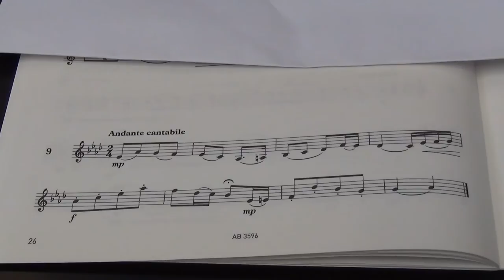Violin Grade 5 Sight Reading No 9 Andante cantabile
Grade 5
No. 9 Andante cantabile
Play by Mike Chau